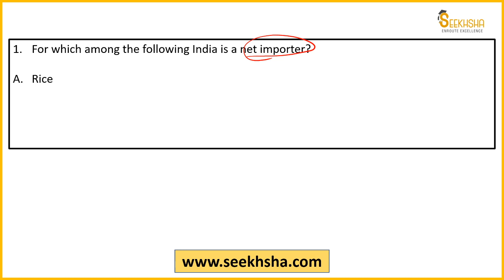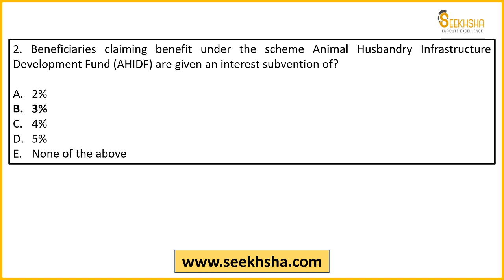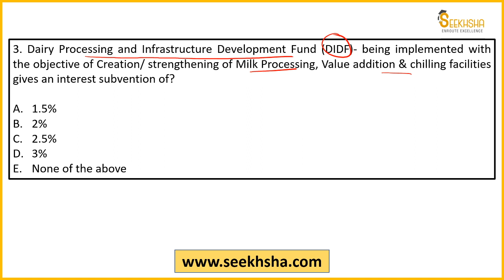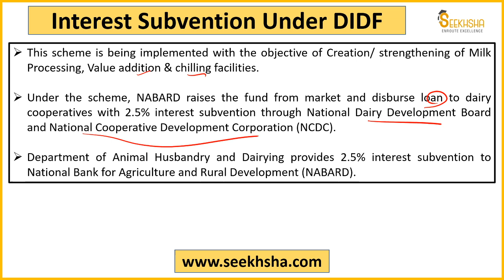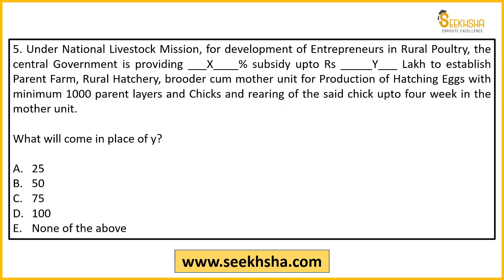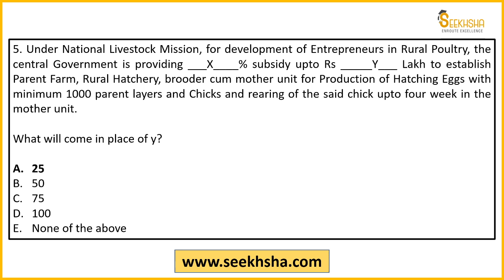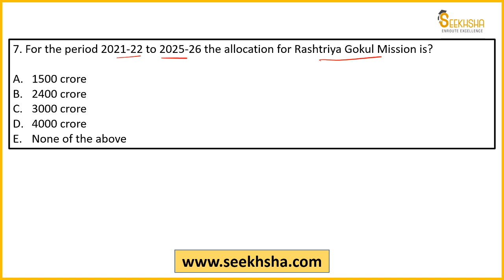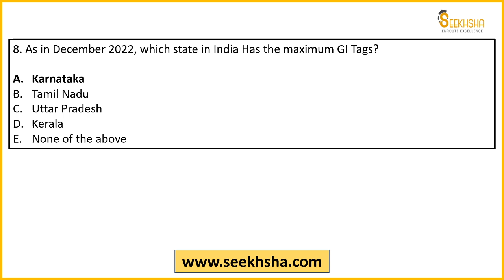MCQs on Agriculture Current Affairs-Part 31-IBPS AFO/NABARD Grade A/NABARD Development Assistant/FCI